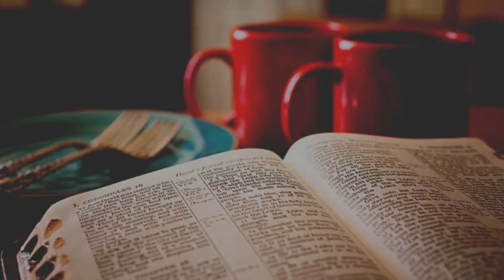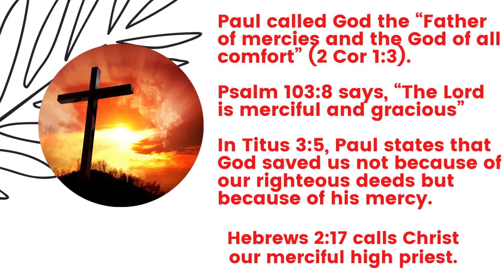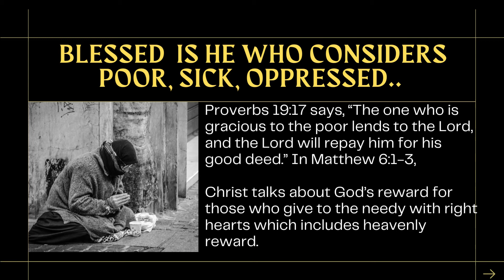BE MERCIFUL | MORNING TALK WITH GOD | MARCH 21, 2022